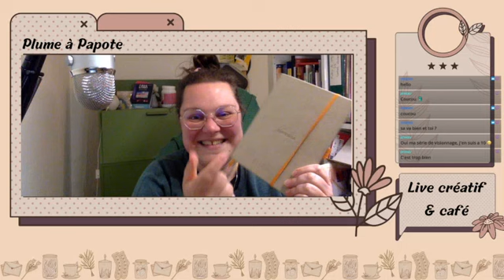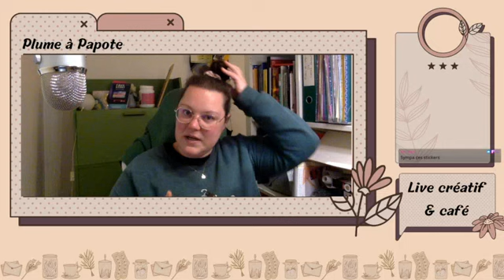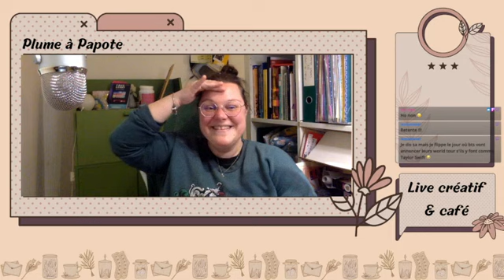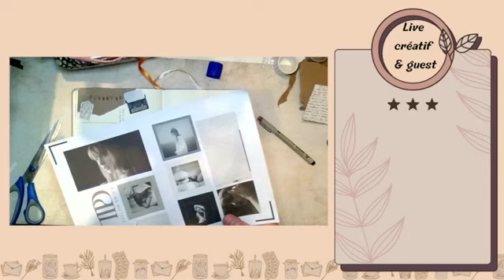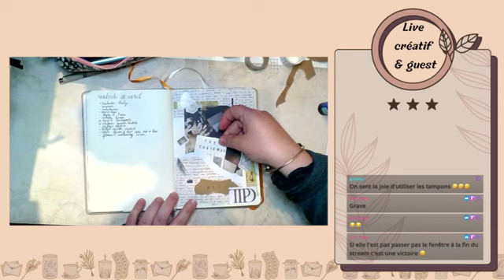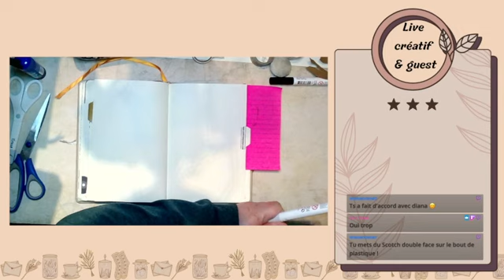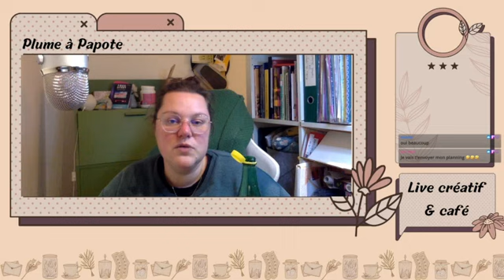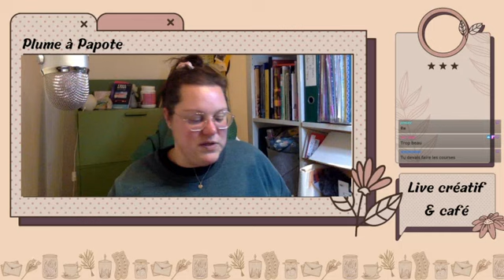Plan with me Mai 2024 : Replay Stream créatif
Rejoins-moi pour la mise en place du mois de mai 2024 dans mon bullet journal. Ce mois-ci, je mets la poétesse et chanteuse Taylor Swift à l'honneur. C’est le moment de découvrir son univers sur le thème de son dernier album: Thé Tortured Poets Department